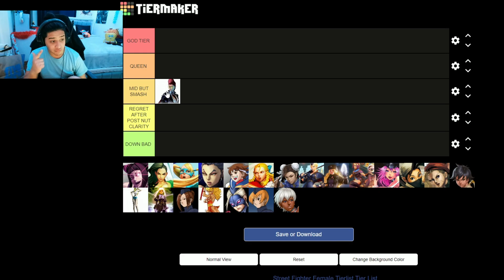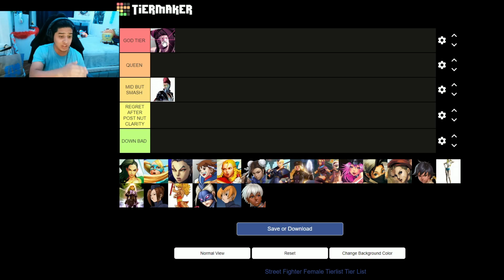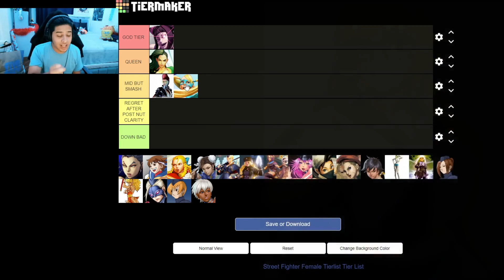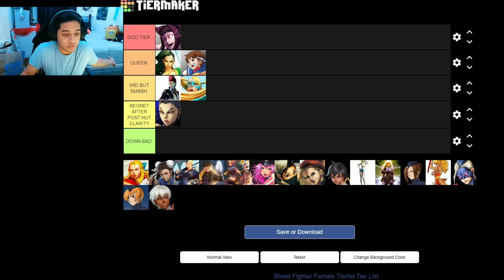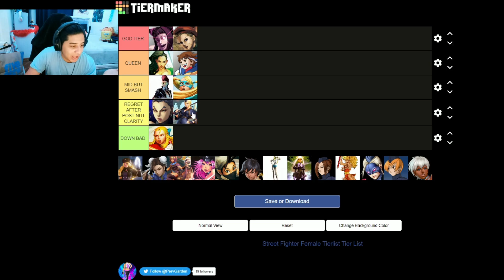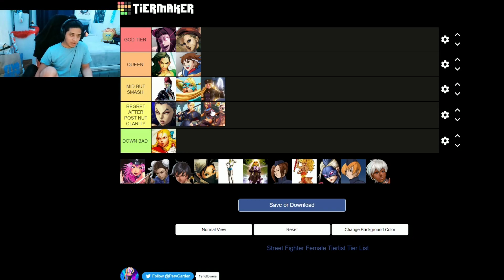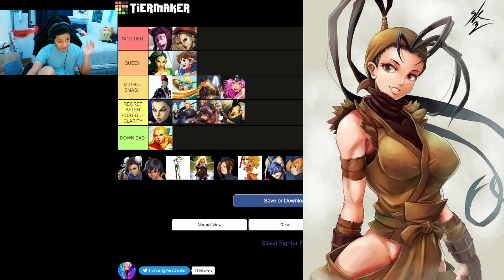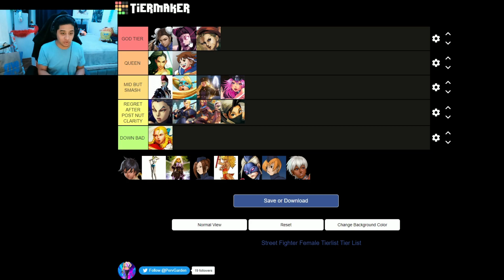Street Fighter Rule 34 Tier List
FOLLOW TWITCH/INSTAGRAM/TWITTER IF YOUR A KING 👑 /QUEEN 👑